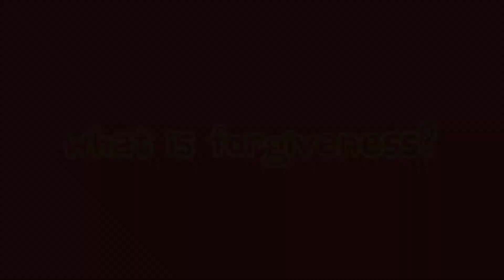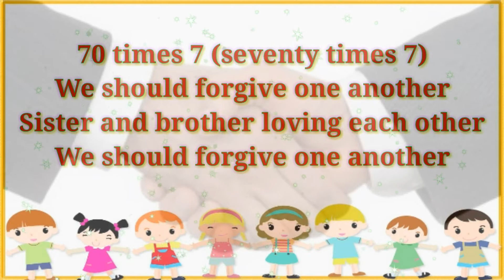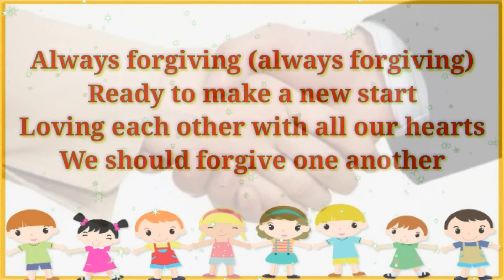Sunday J Club, 13th September